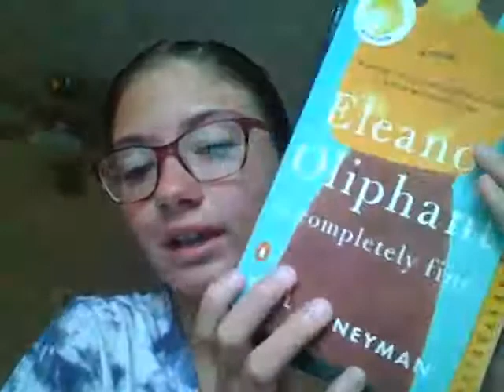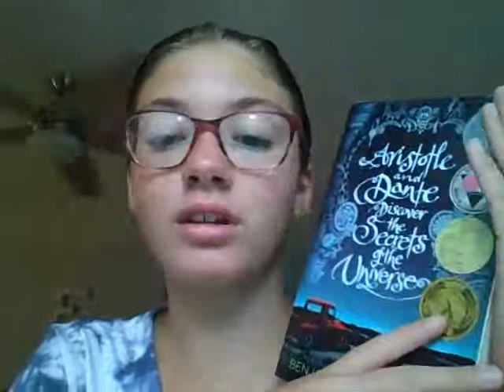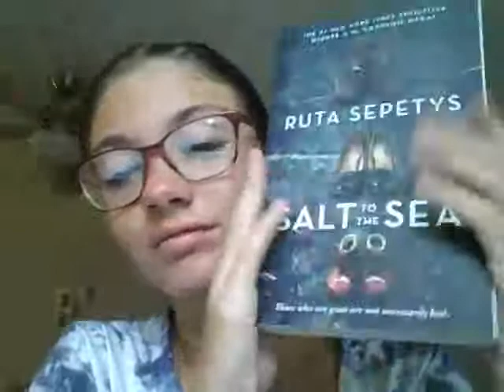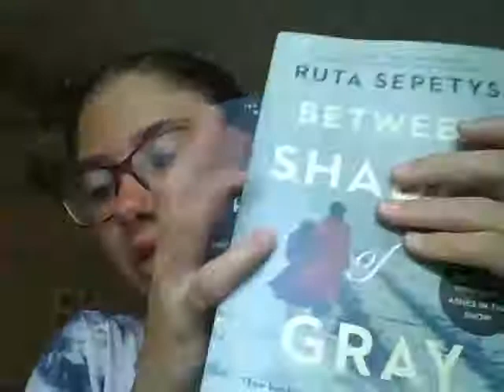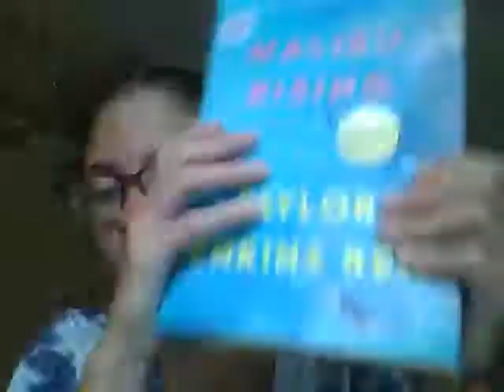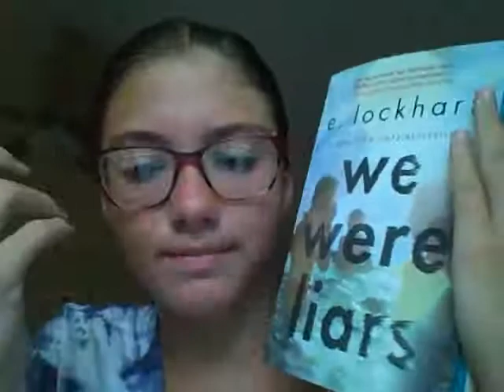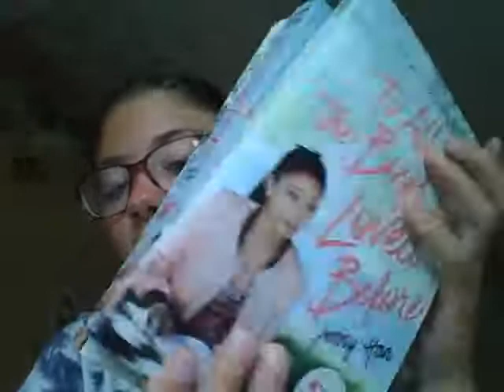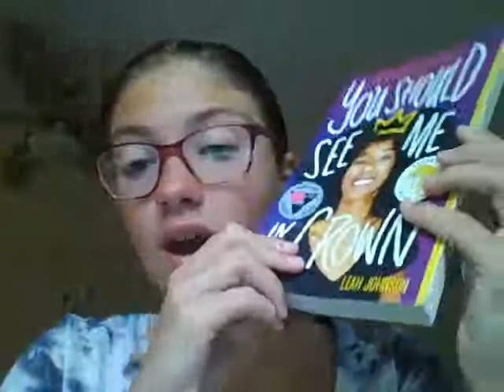Recent Favorites!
Books Mentioned:
Between Shades of Gray by Ruta Sepetys
The "To All The Boys I've Loved Before" Trilogy by Jenny Han